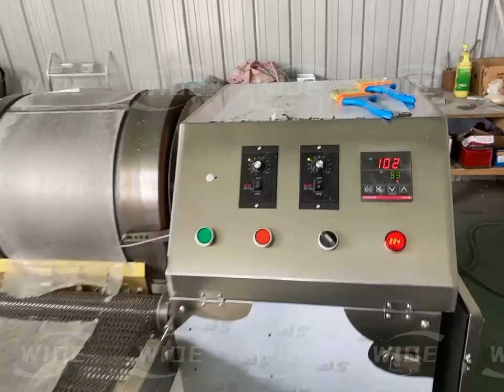Fully automatic Indian rag cake machine